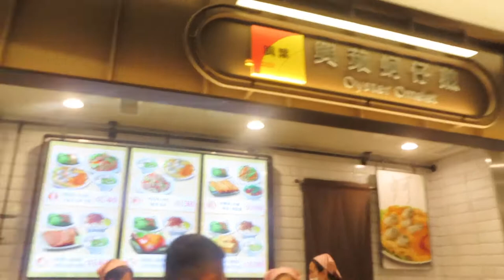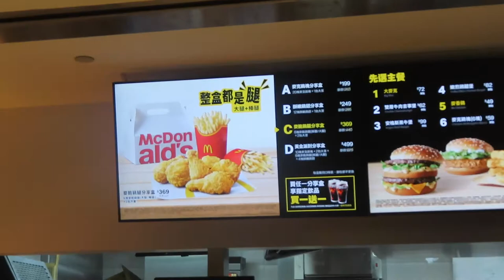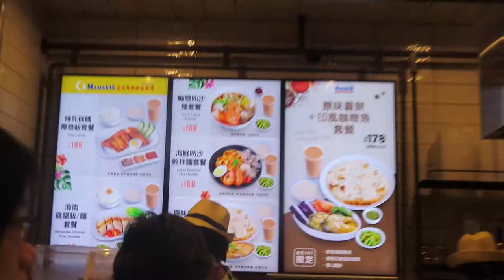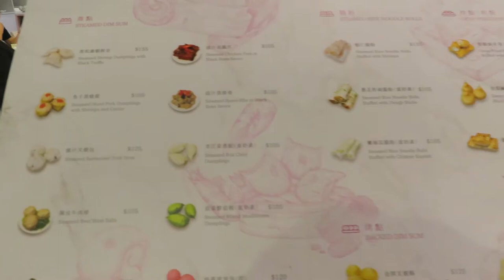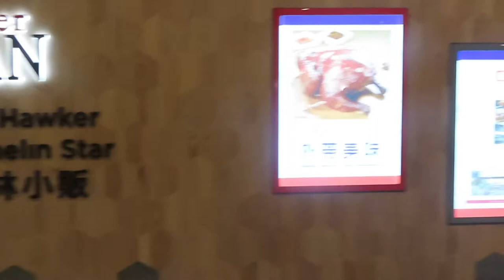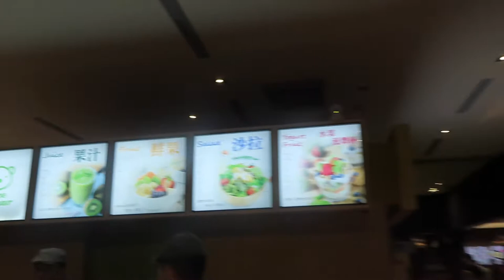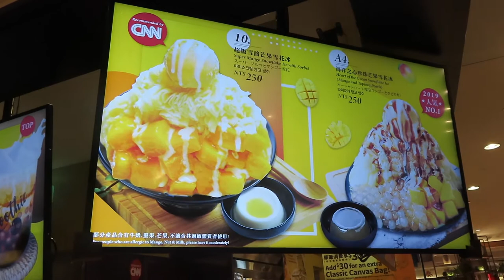Taipei 101 Food Court